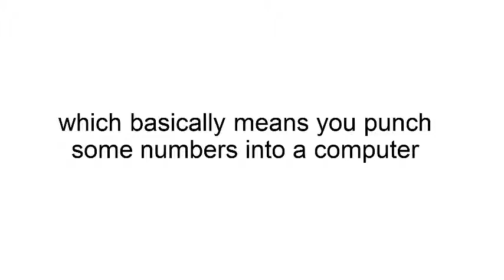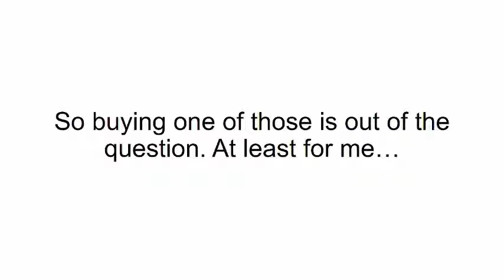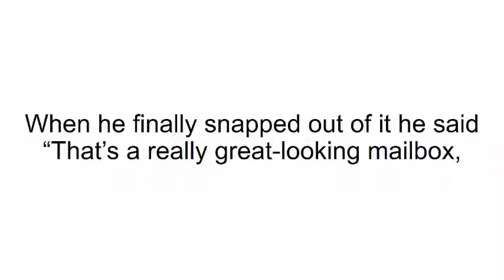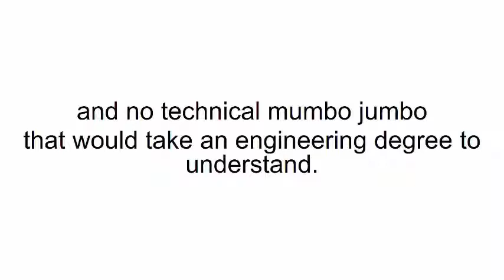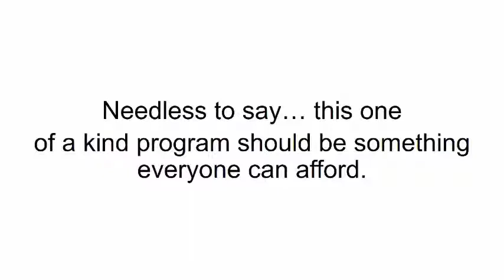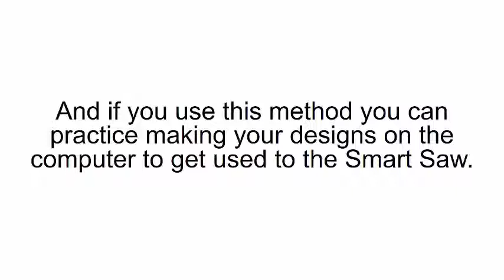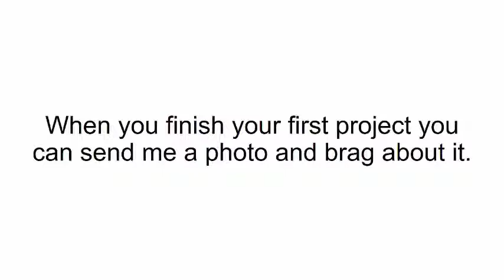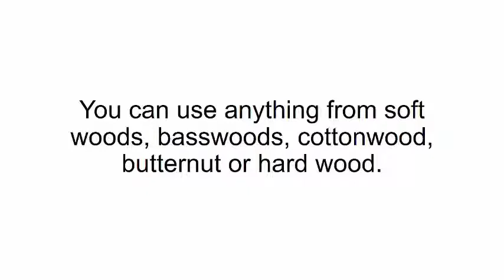DIY SMART SAW - 3D Printer For Wood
DIY Smart Saw - $39
Ebooks and Step by Step Video
It's Like 3D Printer For Wood